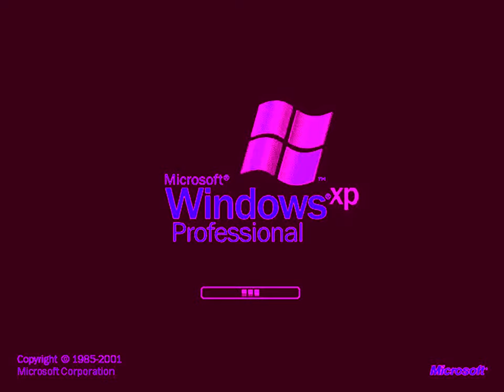Klaskyklaskyklaskyklasky (Windows XP Edited Version) in Electronic Sounds 3.0